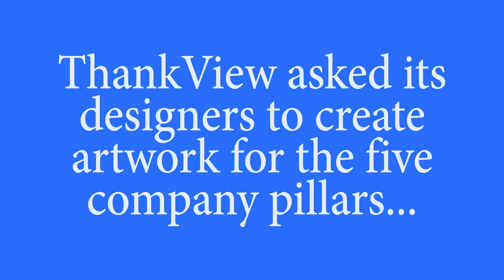Designer Showdowns - Fun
ThankView's core values are Gratitude, Commitment, Honesty & Respect, Innovation, and Fun. In this episode of our Designer Showdown, designers Keith and Karen draw what fun looks like with sidewalk chalk.